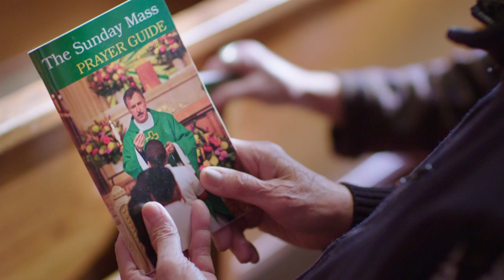The Sunday Mass - 11/24/19 - Feast of Christ The King